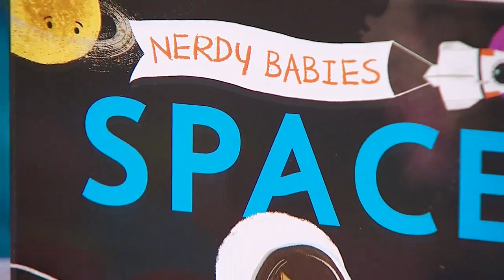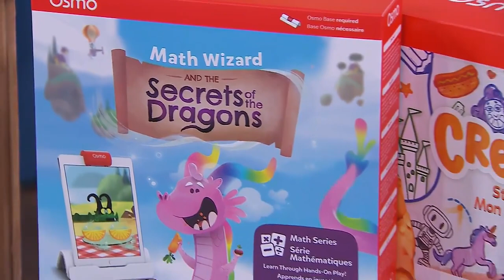6 brain-building toys and activities geared towards child curiosity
Tech expert and mom Lisa Chang has some of the best STEM games and activities for kids of all ages. "Ninety per cent of all jobs in the next 5 to 10 years are going to require some sort of STEM training."